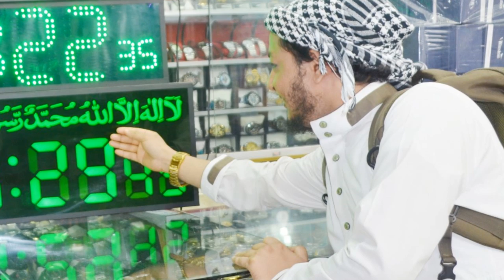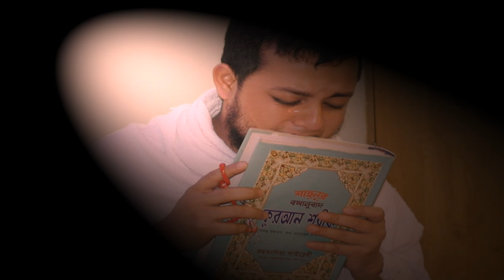কোন নামে যে ডাকি | Bangla New lslamic Gojol 2021| Islamic Song | আহসান হাবীব পেয়ার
Bangla Islamic Gojol, islamic Gojol, Islamic Celebrity Adda,  more Islamic Songs and video on our Youtube channel.

Connect on ahp tv  Social platform

* ANTI-PIRACY WARNING * This content is Copyright to ahp tv . Legal action will be taken against those who violate the copyright of the following material presented!